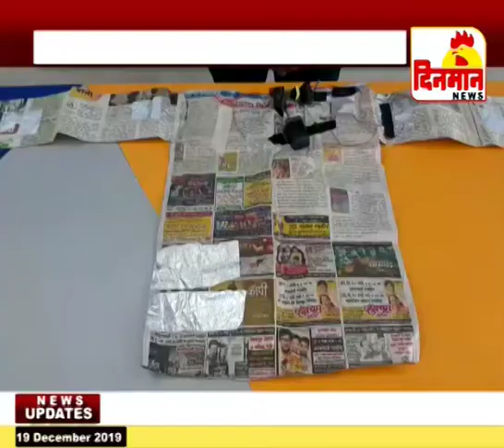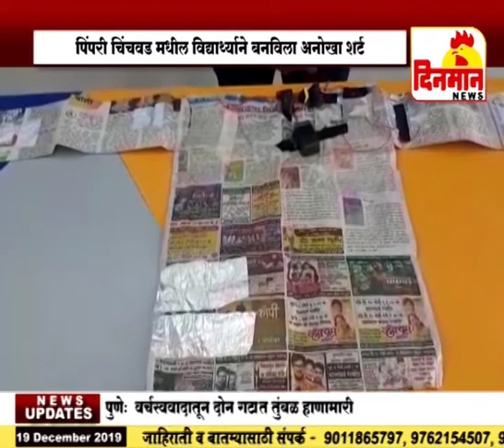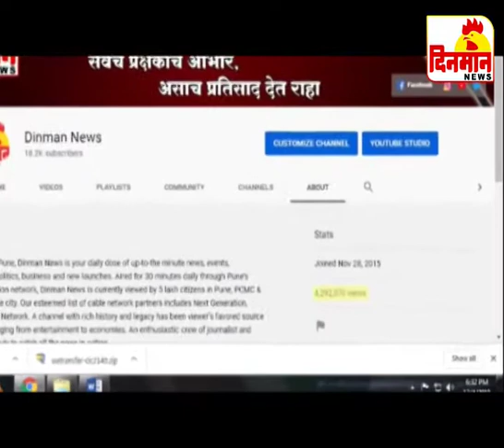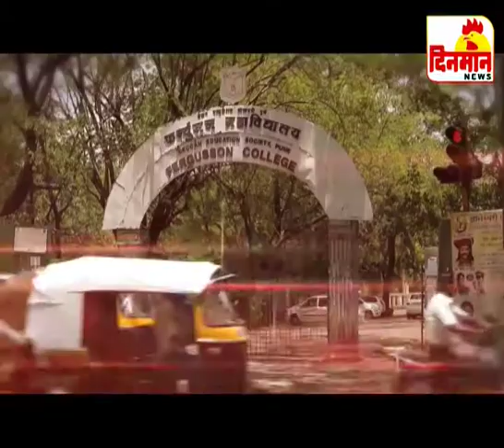19 December 2019 दिनमान बातमीपत्र